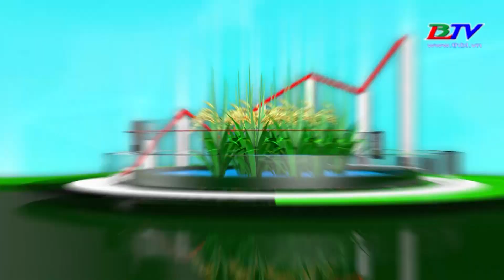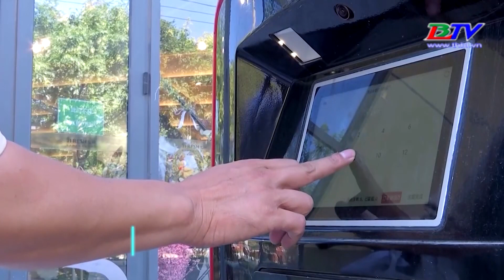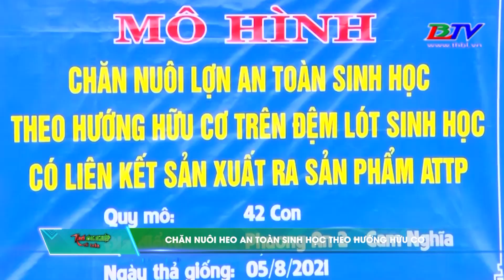Kinh tế nông nghiệp cuối tuần - 01/10/2021